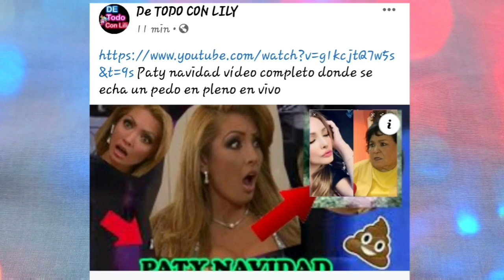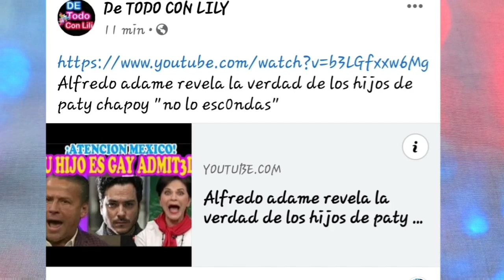Alfredo adame"vi al hijo de paty chapoy con su nov10 si es gay"